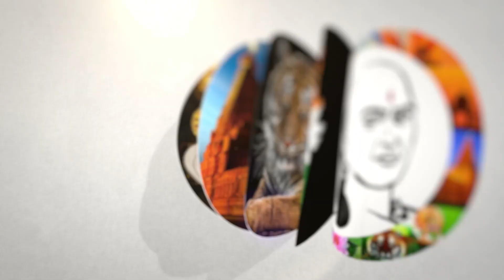நாடகக் காதல் ஒழிப்பு ராமதாஸ் விளக்கம் | Drama Love | Ramdoss | Anbumani | PMK Manifesto | Bjp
சாணக்யா!